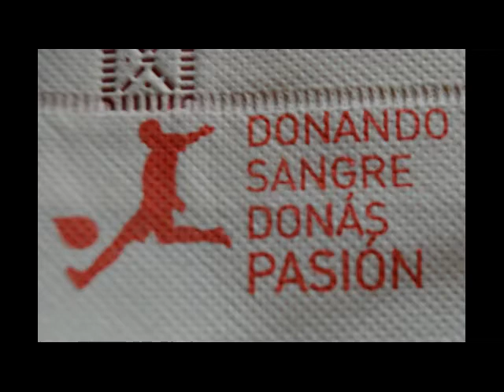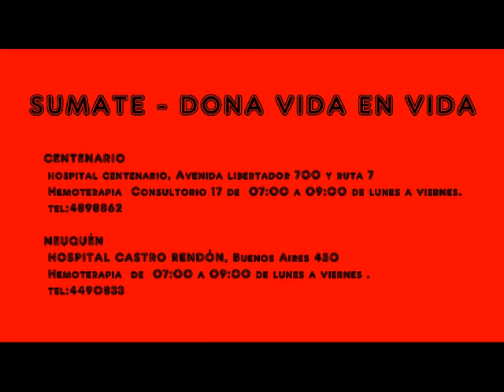Donando sangre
DONA VIDA EN VIDA!!! con 10 minutos de tu vida podes darle a muchas personas sangre, plaquetas, células madres, médula ósea, etc. una de las pocas cosas que no se puede comprar ni fabricar pero que gracias a la ciencia se pueden compartir y DAR VIDA!!
Neuquén: Hospital Castro Rendón (Buenos Aires 450) Hemoterapia  Consultorio 17 de  07:00 a 09:00 de lunes a viernes.
hospital centenario (Avenida libertador 700 y ruta 7)Hemoterapia  Consultorio 17 de  07:00 a 09:00 de lunes a viernes.